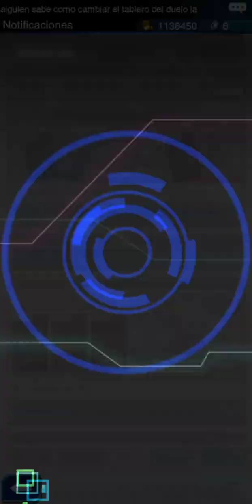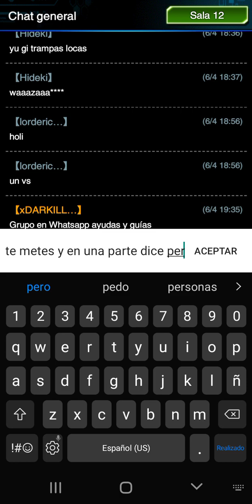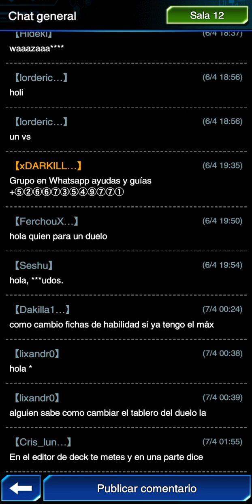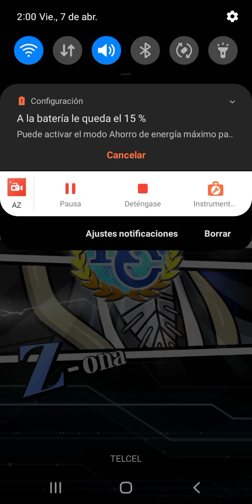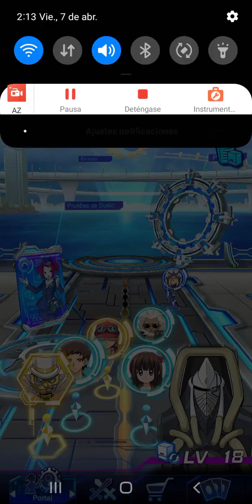Zona contra zona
Use la gemas para destruir las gemas.

Twiter

Instagrams